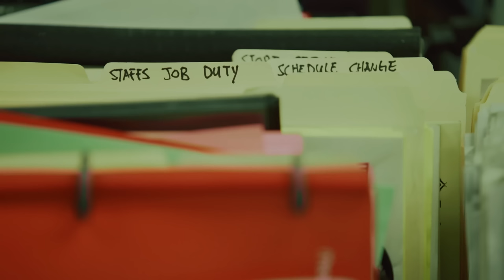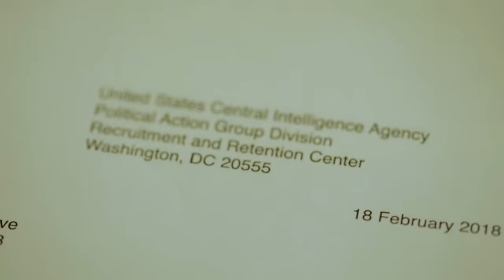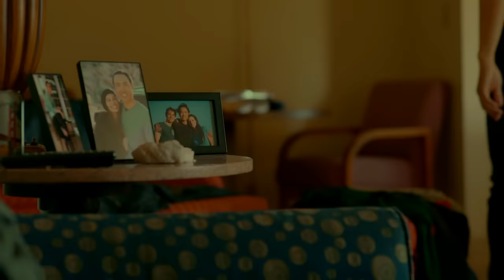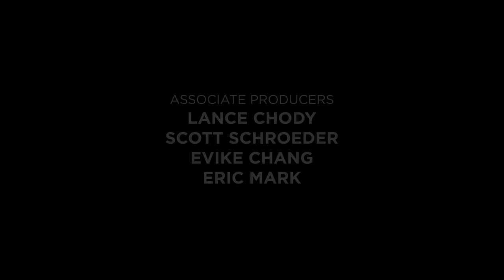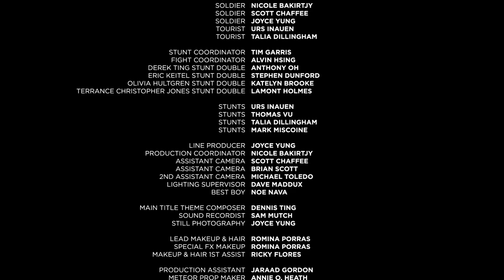AGENT: INTELLIGENCE 🎬 Exclusive Full Action Sci-Fi Movie Premiere 🎬 English HD 2023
🔴 Title: AGENT: INTELLIGENCE
🔴 Summary:A group of friends go to the desert for a gun instruction course and accidentally unleash a power so great it overwhelms them where they must choose between family and friends versus the fate of the world. sci-fi

YOP: 2017
Cast: Derek Ting, Marikah Baran, Eric Keitel
Director: Derek Ting
Writer: Derek Ting

🔴 Certificate: TV-MA